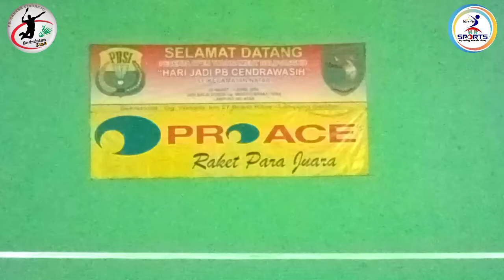Sparing pb.cendrawasih beranti raya pesawaran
berantiraya pesawaran